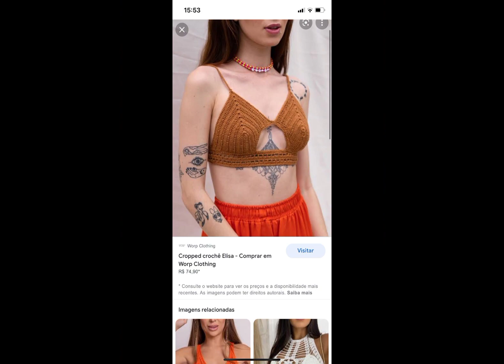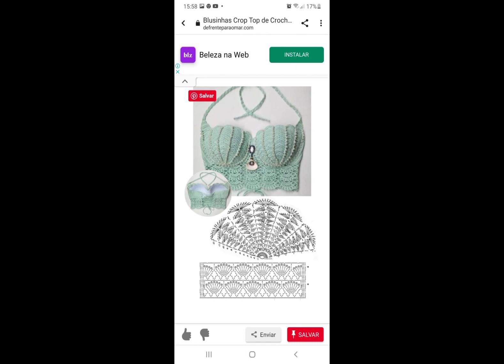Crochet Cropped Tops, Brallets